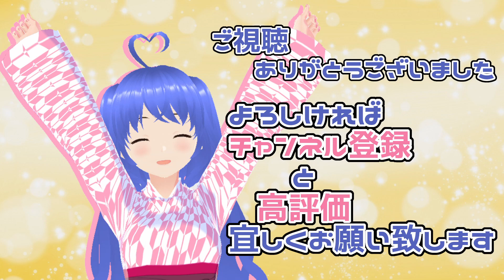初段を目指すなら解いておきたい詰将棋 超実戦型 #37【やさしい解説付き】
やさしい実戦型問題をていねいに解説します🤗
実戦でも出てきそうな順があるので必修です😉

◆自己紹介
将棋と自転車が趣味のVtuberです😋バ美肉だよ
他にもゲーム実況に雑談配信となんでもやってるよ！
将棋は将棋ウォーズ、将棋倶楽部24、81dojo、lishogi等あちこちで指してます。
第四期将棋V名人・第二期V竜王です。
自転車は最近はオンラインインドアサイクリングアプリ「Zwift」で活動しています。

Zwiftとは
オンラインバーチャルサイクリングサービスで自宅に居ながら世界中の自転車乗りと一緒にレースをしたりトレーニングをしたりできるアプリです。